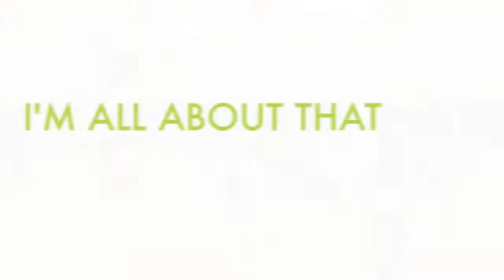WORKSHOP EVERY SUNDAY 9-00PM DANCEUNION MACAU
WITH FRANCOIS MACKENSON.